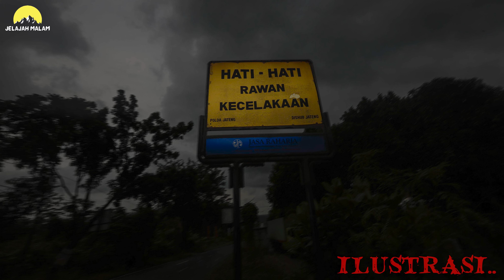UNANG BAGITO :SAYA MENOLONG KORBAN SANTET KARENA SAYA TAU RASANYA DI SANTET....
podcasthororindonesia pengalamanmistis terkena santet yang terjadi pada om unang unangbagito membuat hidup nya porak poranda.
sakit, harta habis Dan kehilangan istri. Tapi Di sisilain , ia menjadi punya kemampuan untuk membantu orang lain.
Bagaimana cerita lengkap nya?
Mari Simak bersama.
Butuh Bantuan omunang atau ingin Beli tongkat atau pipa rokok?
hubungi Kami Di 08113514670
Buat kamu yang minat berbagi ceritahorror di Chanel kami, bisa kirim voice note kisah kamu ke nomor WA 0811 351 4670
Ga usah repot ngetik, Silahkan voice note aja.
Nanti Tim kami akan denger in cerita kamu, dan Bila cocok, kami akan hubungi kamu utk jadwal syuting.
Selamat ber
MNS

Song: Rage Sound - Horror Ambience